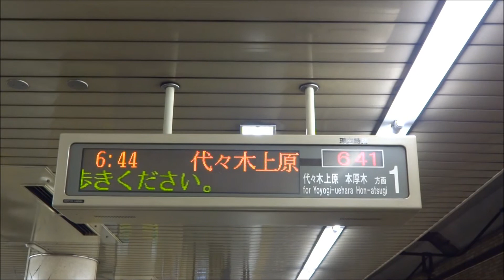東京メトロ千代田線 06系 さみしい湯島駅 発車GO! 2015/01/07